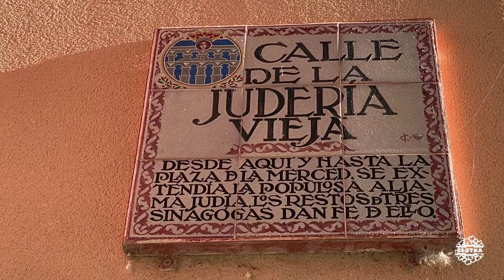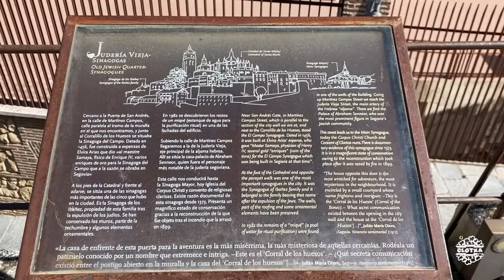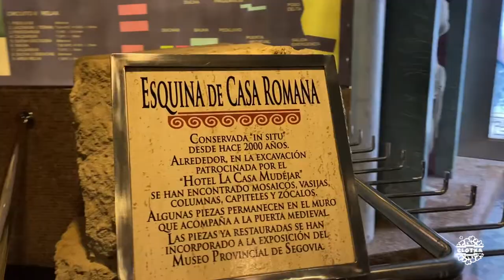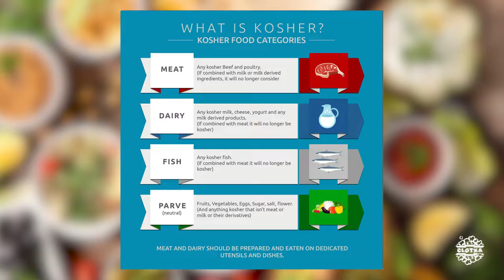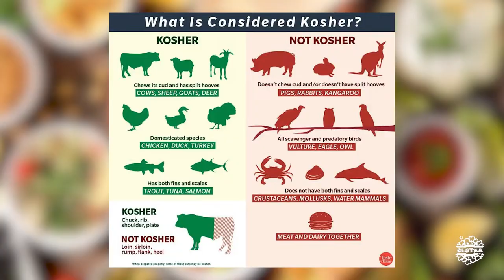CCTSegovia #04 | Sefardí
1.Centro Didáctico de la Judería (***)
2.Iglesia del Corpus Christi. Sinagoga Mayor de Segovia (***)
3.Hotel Spa La casa Mudéjar ( )

Gastronomía
1.El Fogón Sefardí ( )

Música
1.ES_Castle Siege - Deskant

-Instagram, Twitter, Facebook: @clotxa
-Flickr, YouTube: CLOTXA Produccions